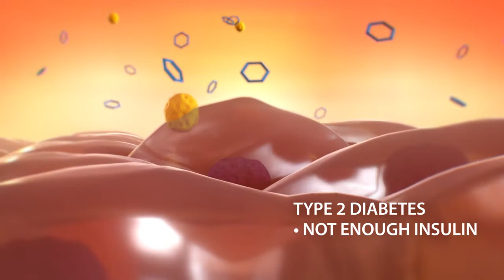Diabetes Management Video on When Medications Aren’t Enough Health videos || Medical Videos